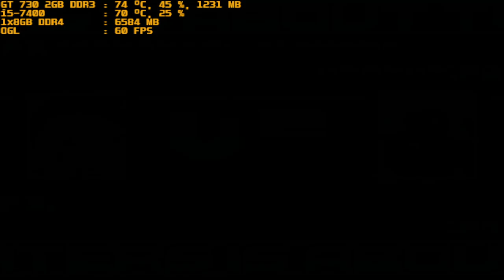mugen 1.1 blue arena tsukuyomi flandre vs uranus